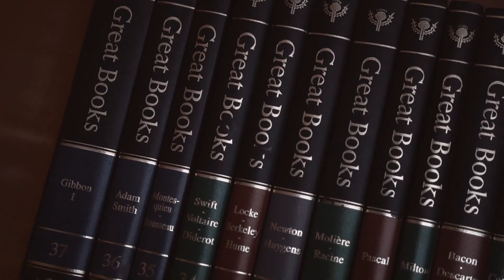Inside Beautiful Mansion in Thailand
Beautifully designed Mansion is located in Phuket, Thailand. This Mansion is designed in blend of Old Buddhist architect and modern architecture. It over looks the seabed from the mountain. It has 6 beds, 5 baths. Floor is designed with teak wood and Mahogany. The bamboo scaffolds are beautifully placed in right areas in support to pillars. It comes with Private Theater, Indoor sports arena, Gym and Thai Spa. It is appraised at $9 Million from previous $7 Million valuation.

Cholan Properties is one of the best luxury real estate promoters in the world, based out of Florida. We take you to the tour of some of the exclusive properties around the world.